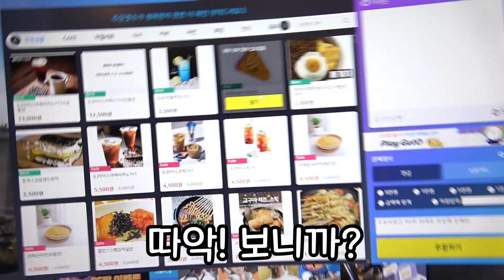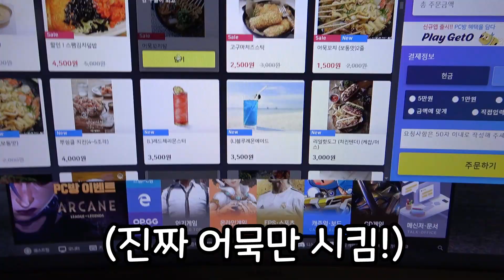PC방에 파는 어묵 전부 다 먹기! 이거지 ㅋㅋㅋㅋㅋㅋㅋ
( ｯ◕ ܫ◕)ｯ'  영상 봐줘서 고맙습니닭!